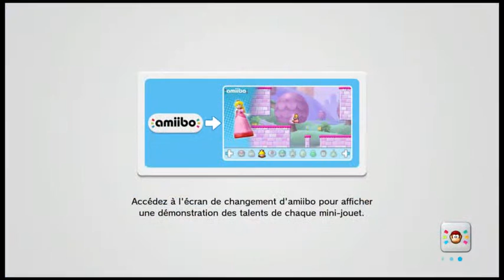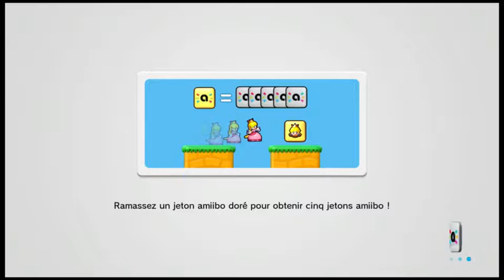mini mario & friend let's play # 7 bowser